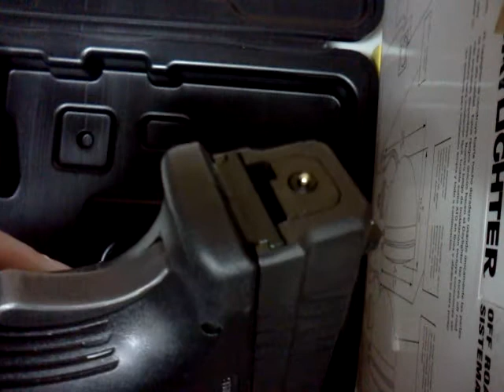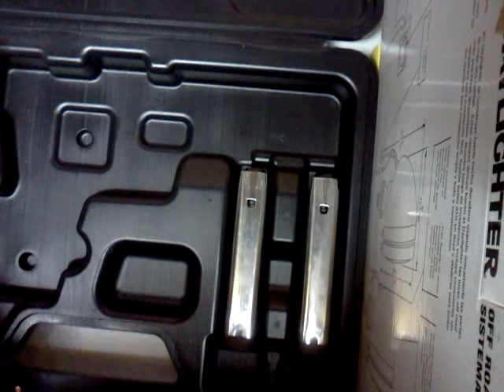Springfield xd9 tactical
I bought this for $350. I have not shot it yet though.